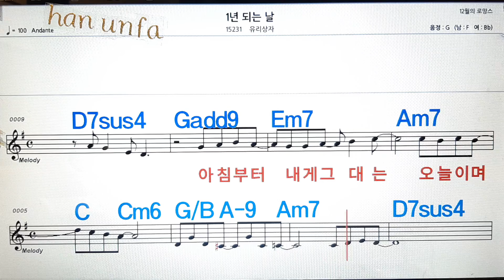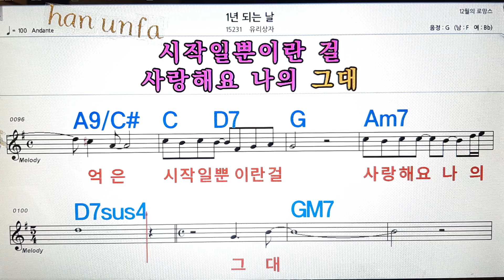1년 되는날/유리상자💋노래방, 통기타 , 코드 큰악보, 가라오케, 반주💖Karaoke, Sheet Music, Chord, MR